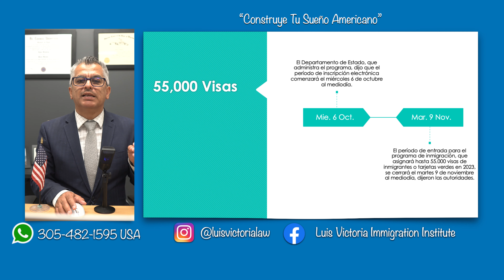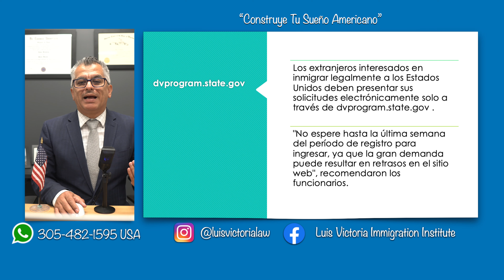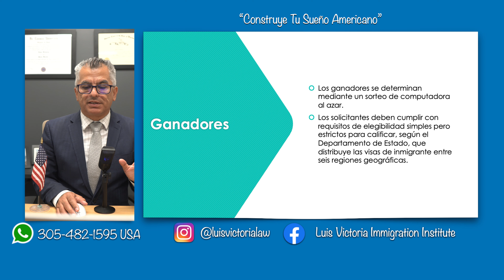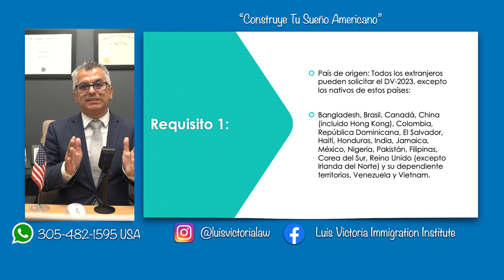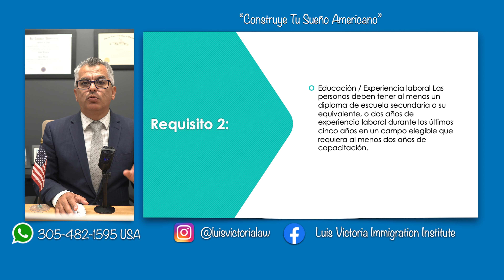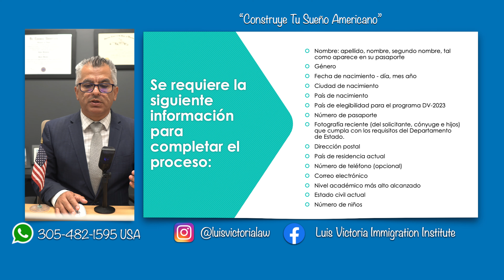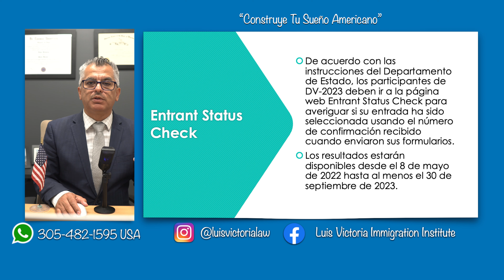🇺🇸ATENCIÓN! Miércoles 6 de Octubre 2021, inicio de registro para programa de Lotería de Visas 2023🇺🇸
SU CONSULTA PUEDE SER PRESENCIAL O VIRTUAL EN NUESTRA OFICINA!

8350 NW 52nd Terrace Suite 301, Doral, FL 33166 USA